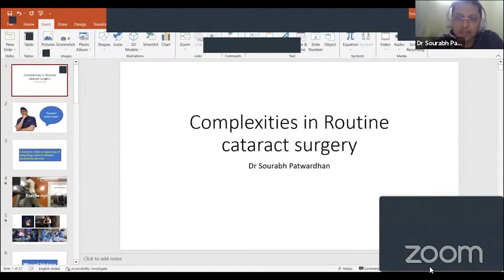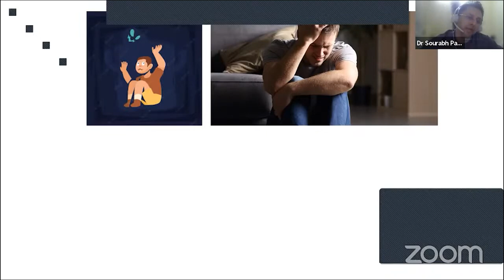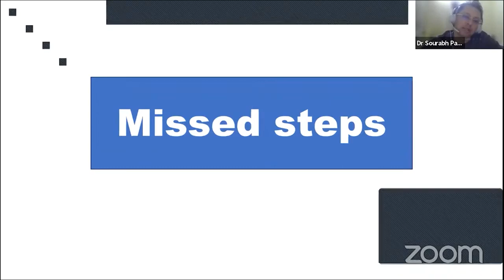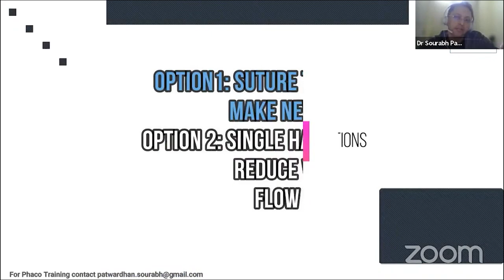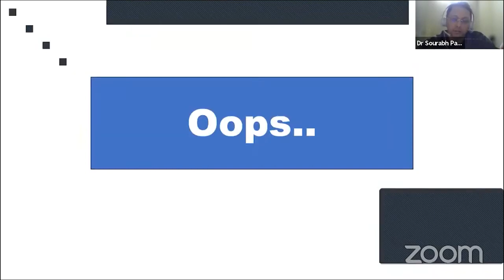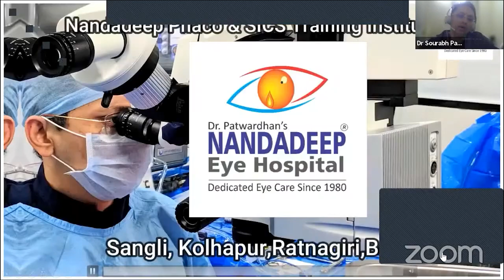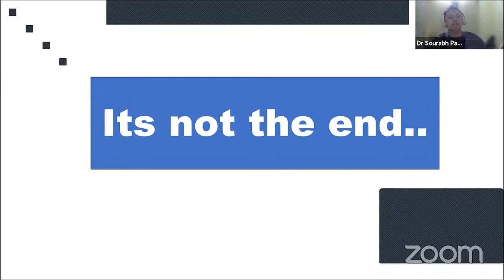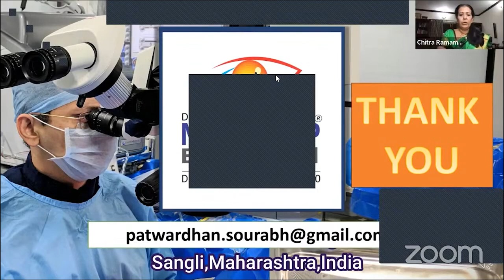TEF EYEEDU Hot Debates in Cataract Surgery Dr Sourabh Patwardhan